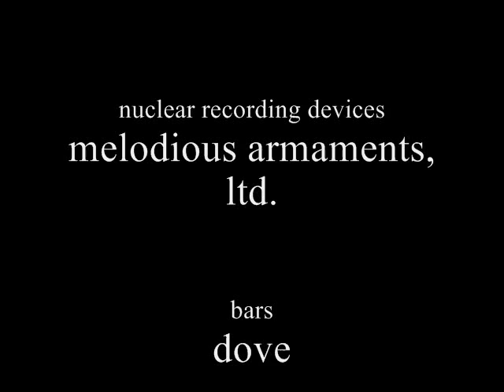artifaction - bleak mouse - version two.wmv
Abstract tourism.